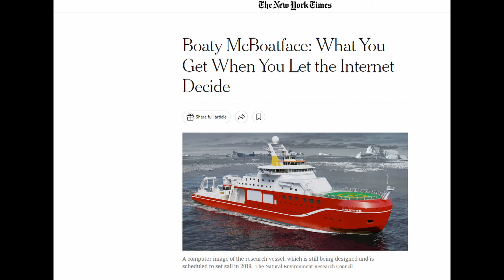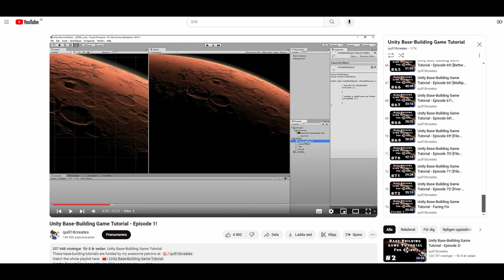Im making a Rimworld game, but with Blackjack and Hookers! Devlog #1